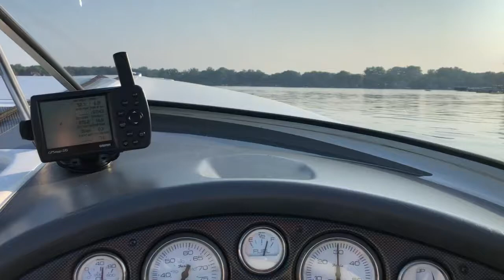Powerquest Targa 220 SX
Early morning cruise on Lake Fenton